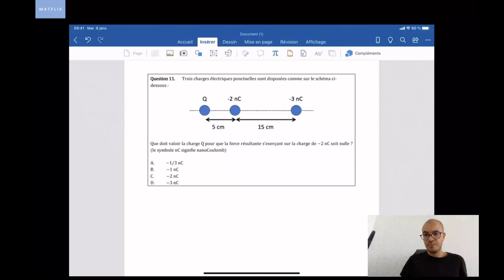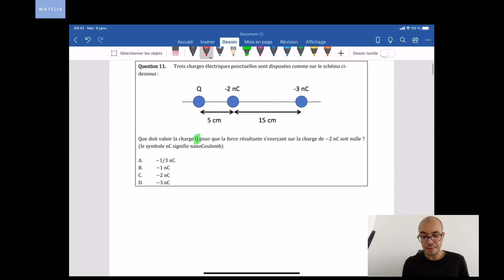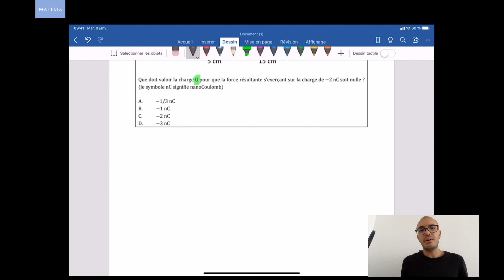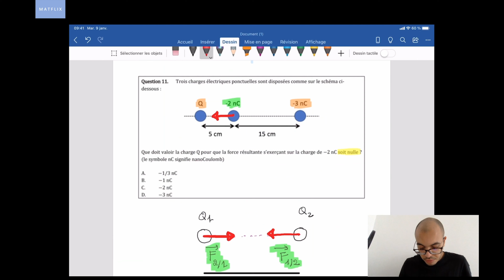EXMD - Comment résoudre un exercice sur la loi de Coulomb ?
Dans cette vidéo, j'explique la loi de Coulomb et l'expression de la force électrostatique. L'objectif de l'exercice est de déterminer la charge électrique d'une particule à l'aide d'un bilan de forces appliquées sur une charge centrale. L'exercice st extrait d'un concours EXMD (Session de Septembre 2020) - Concours de médecine en Belgique.